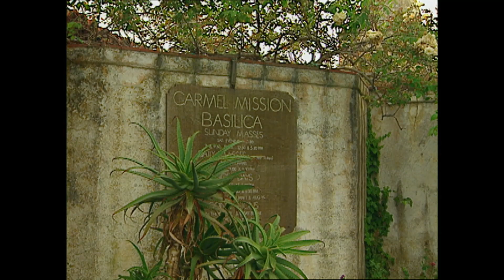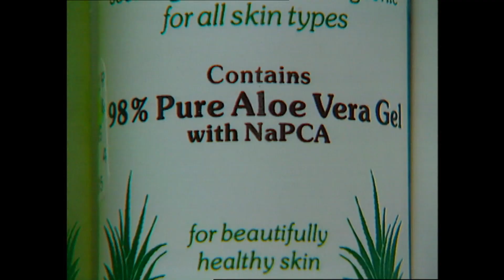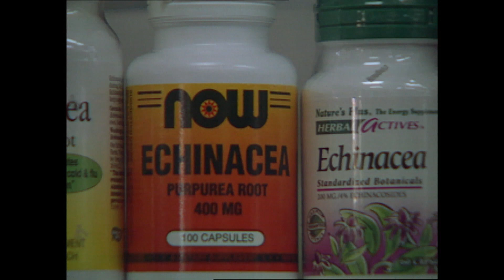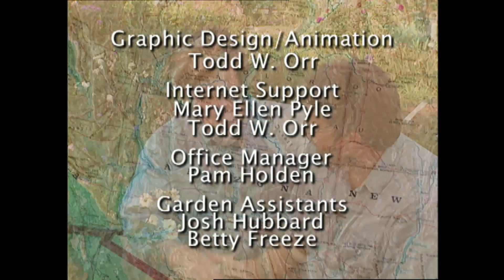Practical Houseplants and How to Care for Them | Garden Style (401)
On this episode of Garden Style, host P. Allen Smith will discuss practical house plants and how to care for them.  Allen talks about his top picks for house plants, visits Carmel California and learns how some of the earliest pioneers used plants with a practical purpose.

Topics Include
Carmel California History & Gardens
Benefits of Aloe Vera
Benefits of Purple Cone Flowers
Planting sunflowers
Tips for watering house plants
Tops Houseplants to filter the air
Frozen Herb Cubes
Crystallising Edible Flowers